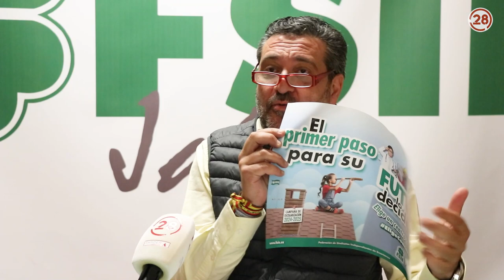20240311 Ubeda28 Entrevista FSIE Enseñanza Concertada